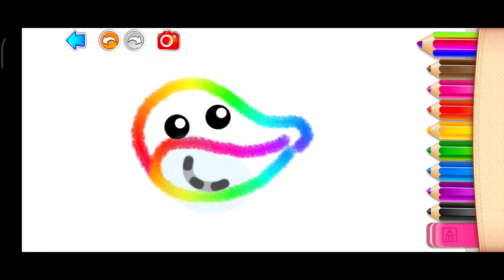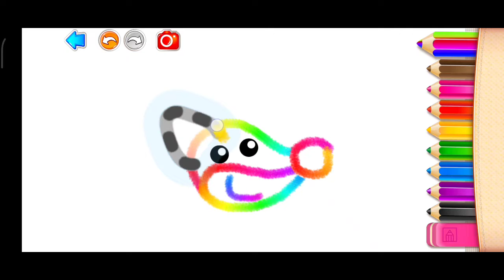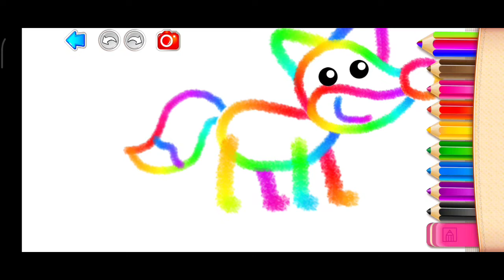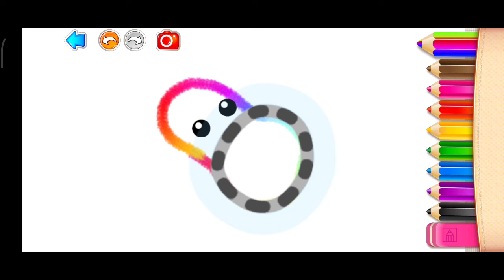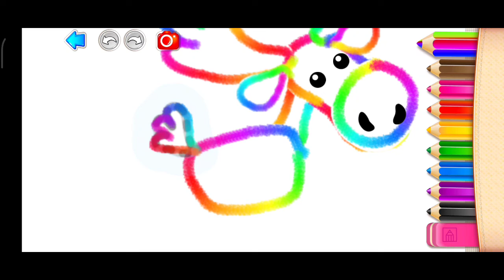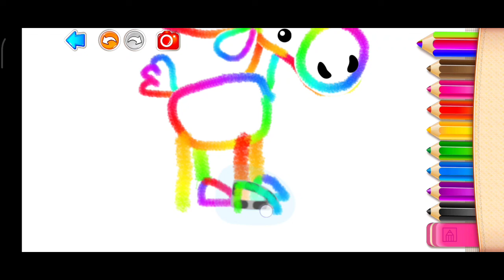How to draw a fox and a reindeer and make them move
In this video we will learn how to draw a fox and a reindeer and make them move around with fun.